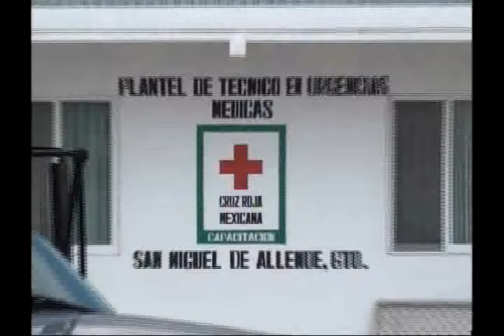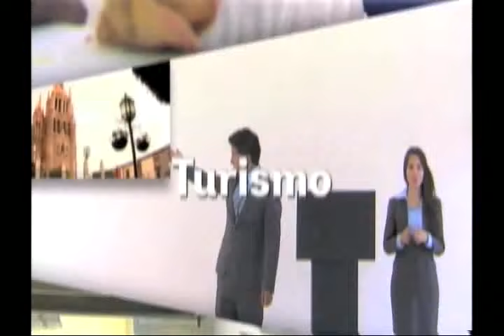Noticias 30 Mayo 2016 San Miguel de Allende